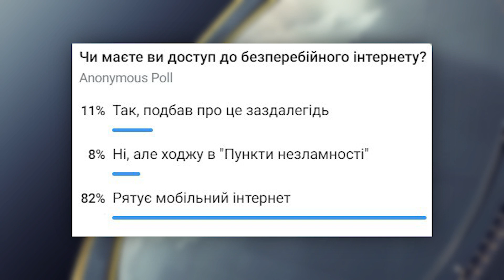Ну що там у вас: як у Рівному та Черкасах місцева влада вирішує проблему доступу до інтернету?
Внаслідок ворожих обстрілів об'єктів енергетичної інфраструктури часто в областях України зникає не лише електрика, а й зв'язок та інтернет. Допомогти перечекати критичні моменти можуть "пункти незламності". І якщо генератори забезпечать тепло та електрику, то зі зв'язком ситуація дещо інакша. Доступ до інтернету налагоджують зокрема за допомогою супутникових систем Starlink. Раніше такі станції отримала рівненська екстренка, а нещодавно 35 комплектів супутникового обладнання Starlink надав Інститут телекомунікацій з Варшави. Призначені вони для "Пунктів незламності". Надали їх у тимчасове безоплатне користування, повідомили у Рівненській ОВА. А як вирішують проблему доступу до інтернету в Черкасах, розкаже наш колега Олександр Іващенко, журналіст телеканалу "ВІККА".